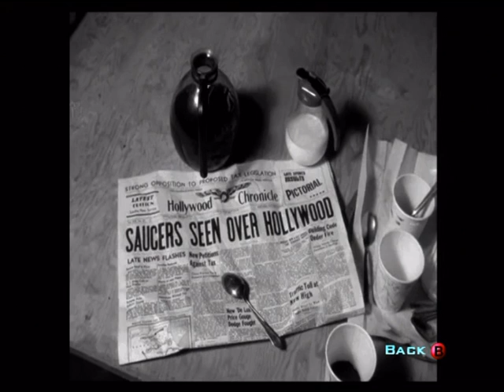Destroy All Humans [Part 12]